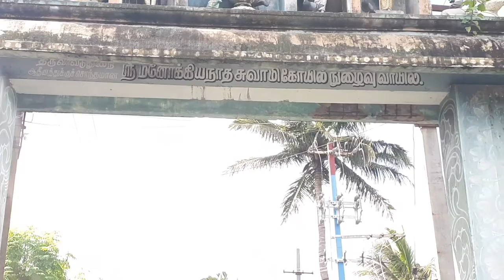திருநீலக்குடி, திருவிடைமருதூர் T.K. தஞ்சை மாவட்டம்,R.தேவா ஐயப்பன் சாஸ்தா பூஜை...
திருநீலக்குடி, திருவிடைமருதூர் T.K. தஞ்சை மாவட்டம்,
R.தேவா ஐயப்பன் சாஸ்தா பூஜை...